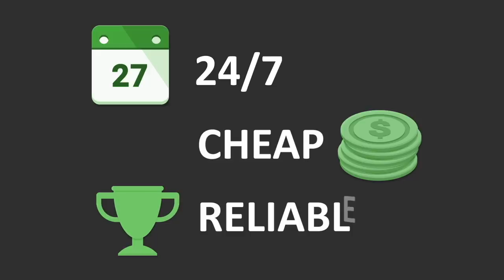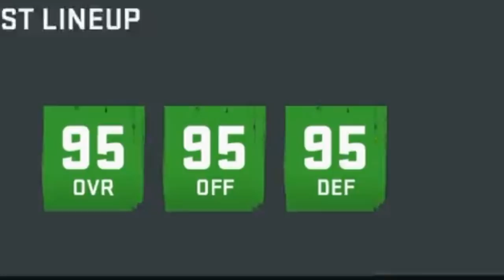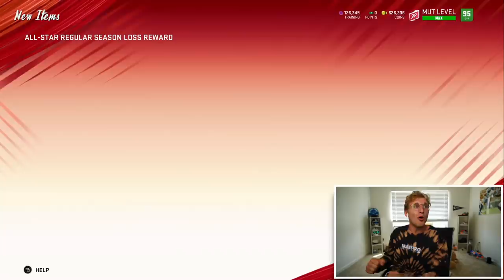The All-Time Chargers Team!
Bolt Up Baby